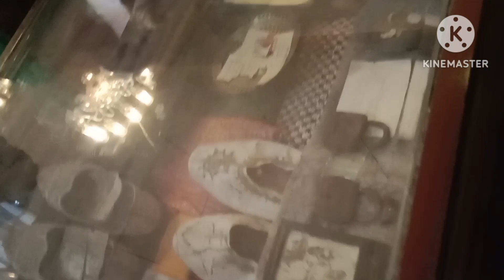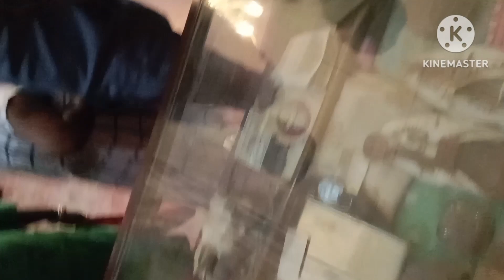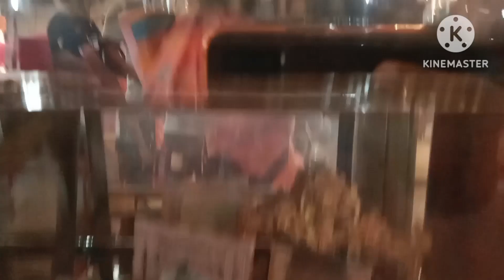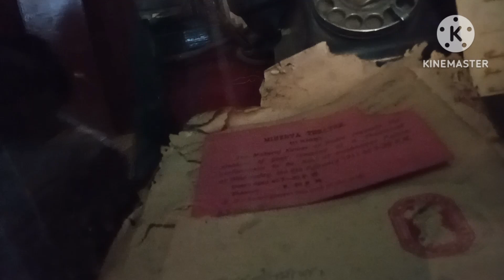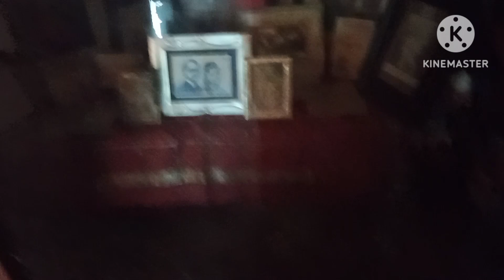রাজবাড়ীর বাসন্তী পূজা কৃষ্ণনগর রাজবাড়ী অন্যরকম অভিজ্ঞতাmust watch